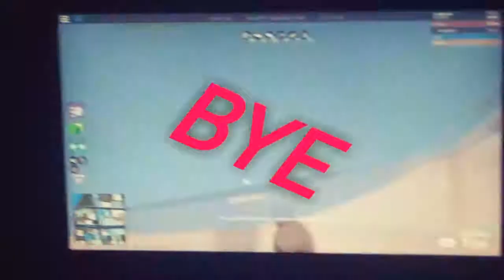Buying the military helicopter